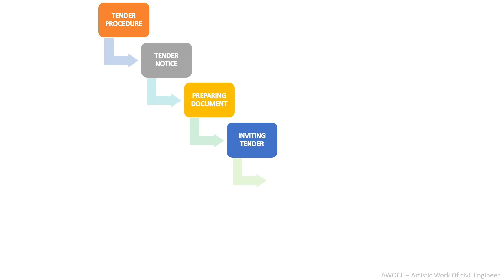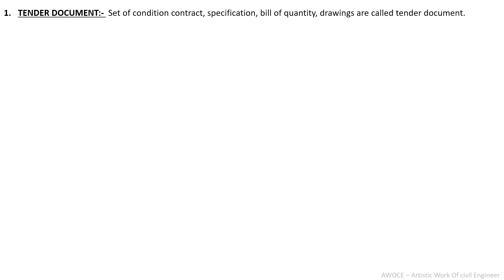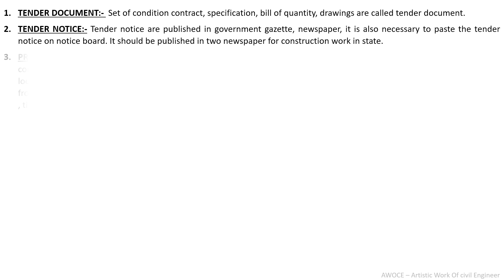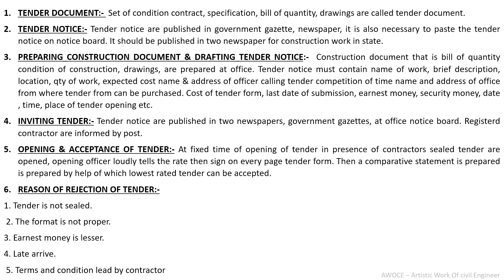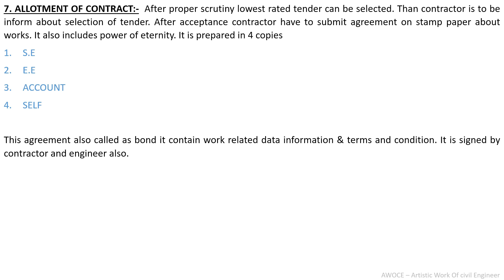Tender procedure step by step explanation. || Civil Engineering || Construction Work